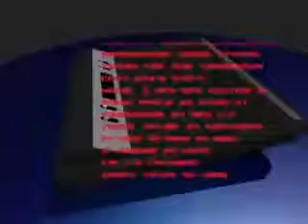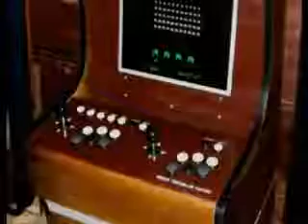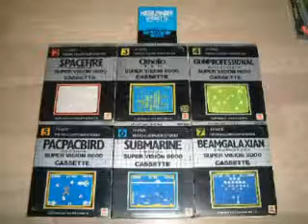新ゲームグラフィックＴＶ第17回 バンダイ スーパービジョン８０００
新ゲームグラフィックＴＶ第17回